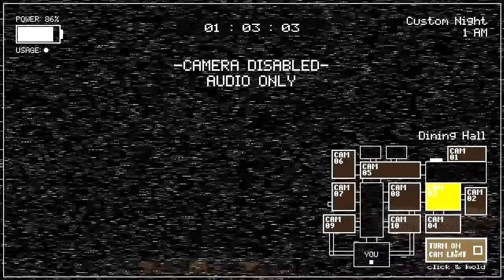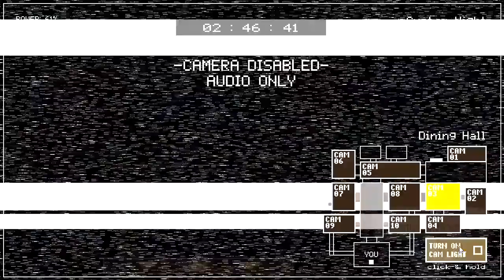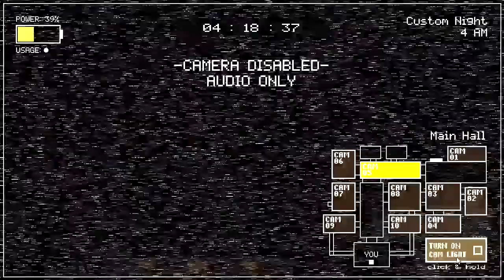Another FNaF Fangame Open Source 5ta Noche Customizada